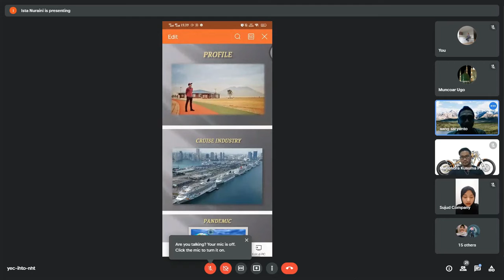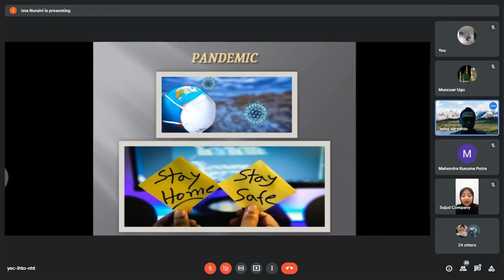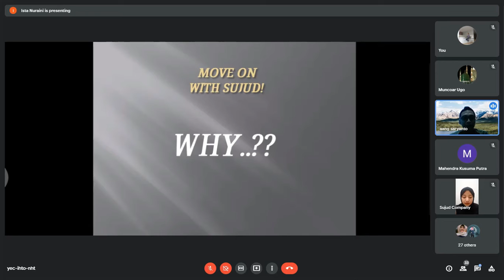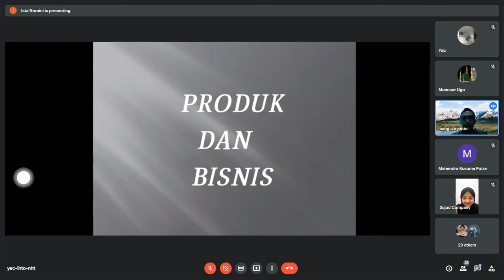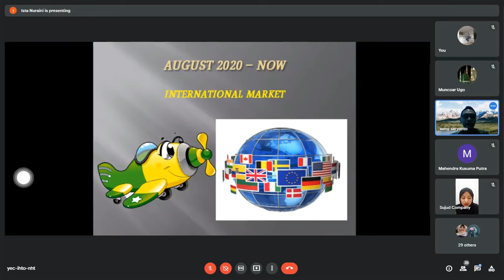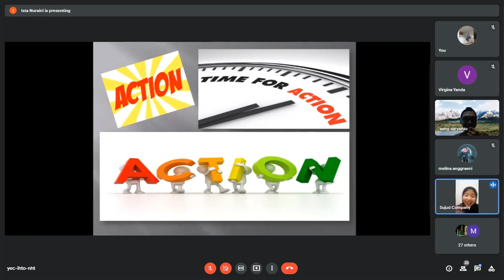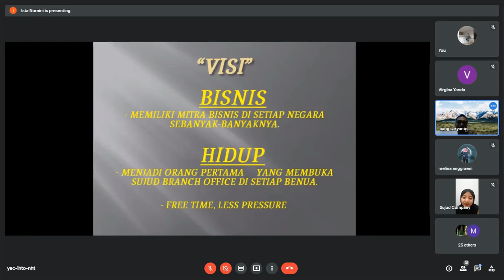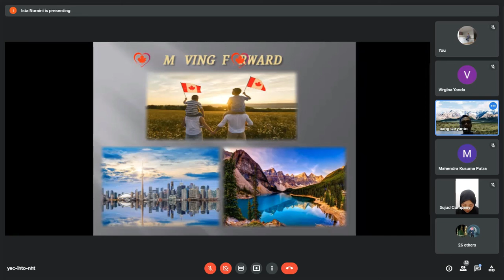Success Story Aang Saryanto - Webinar SUJUD